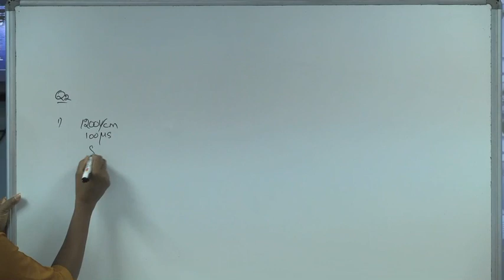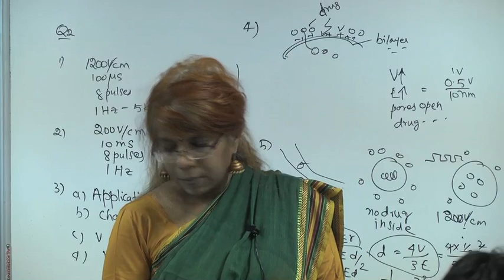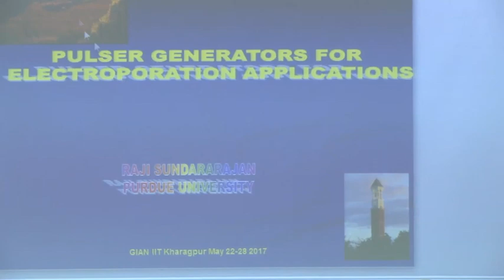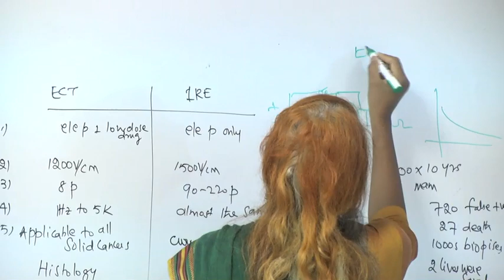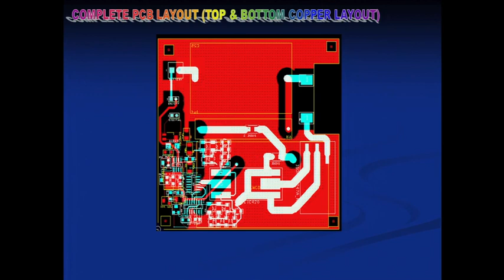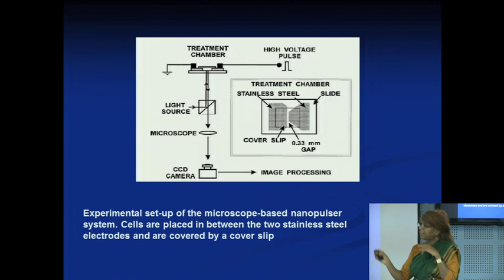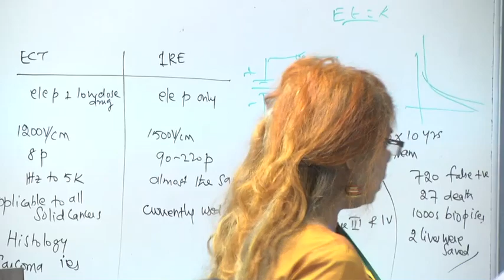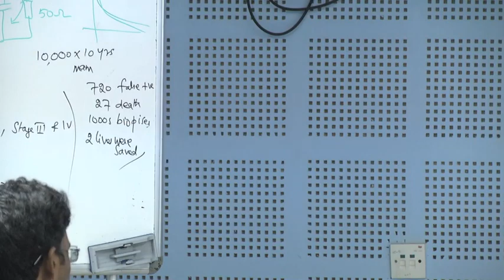8. Medical Applications of Electrical, Electronics & High Voltage Engineering